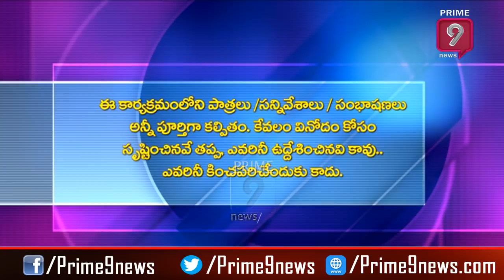Blade Babji Satirical Show | Trolls on TDP Leader Bonda Uma | Prime9 News